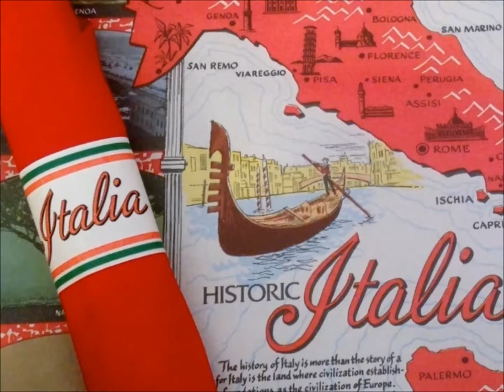Wrapping sliverware in napkins: Italian style w/Hoffmaster®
Watch this simple "how to" video featuring the wrap and roll technique used in many restaurants with Hoffmaster® FashnPoint® disposable napkins and Italia Napkin Bands. These napkins are an affordable alternative to real linen that won't lint. Now, making a good impression, can be in everyone's budget...That's amore!